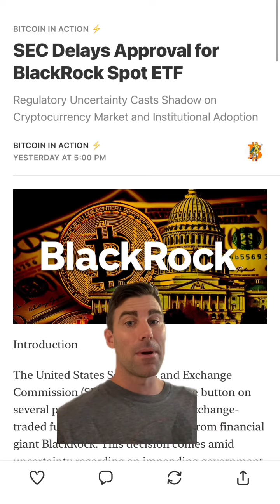SEC delays BlackRock Bitcoin ETF